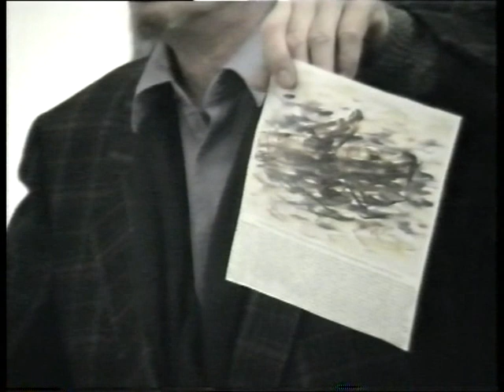Helmut Berninger Vorträge über Malerei: Die nicht abstrakte Moderne, Teil 2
Vortragsreihe "Konzeptionelles in der Malerei" (1992) Kulturraum  Milbertshofen, organisiert von Stephan Wunderlich:
" Die nicht abstrakte Moderne"
Salvador Dalí,  Pablo Picasso, August Macke, Max Ernst, Sonia Delaunay